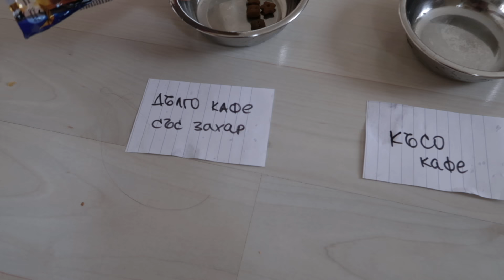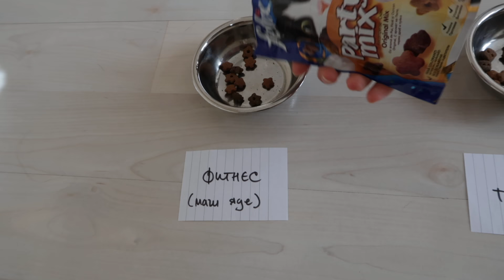ЕДИН ДЕН С НАС | Котето Прасчо контролира деня ни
Показваме ви как протича един наш ден вкъщи. В главните роли: Маги, Дими, Дивна и Прасчо - а последният има и специални задачи за нас, за настроение :)
⬇⬇⬇ Натисни SHOW MORE за още информация ⬇⬇⬇

Този клип е част от рубриката “Приключенията на Прасчо и Felix”, която се осъществява в партньорство с Purina Felix

Видеото съдържа платено продуктово позициониране от Purina България.

⬢ Играта FelixAndPrascho ⬢

Тази игра продължава до 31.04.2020 г.

⬢ Рубриката “Приключенията на Прасчо и Felix” ⬢

⬢ АБОНИРАЙ СЕ ⬢
за канала Magi San като цъкнеш тук:

…и натиснеш камбанката, за да получаващ известие всеки път, когато кача ново видео!